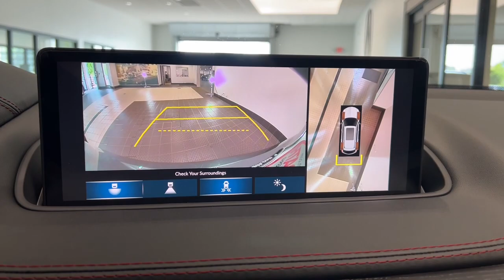2024 Acura MDX Type S w/Advance Package IL Libertyville, Barrington, Palatine, Glenview, Schaum...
New 2024 Acura MDX Type S w/Advance Package available at McGrath Acura Libertyville located in 1620 S Milwaukee Ave, Libertyville, IL, 60048. Servicing the Libertyville, Barrington, Palatine, Glenview, Schaumburg area.

Take a moment to check out the  2024  Acura MDX. Luxurious, spacious, and powerful, the MDX is designed to meet the demands of your life in style.  These are just some of the great options this vehicle comes with: Heated Steering Wheel
, Head-Up Display, Apple Carplay®/Android Auto®, Front Massage Seats, Pre-Collision System, Intelligent Auto on/off High Beams, Lane Departure Warning, Panoramic Roof, Moonroof, All Wheel Drive. Don't miss the chance to experience the luxury and performance of the MDX.